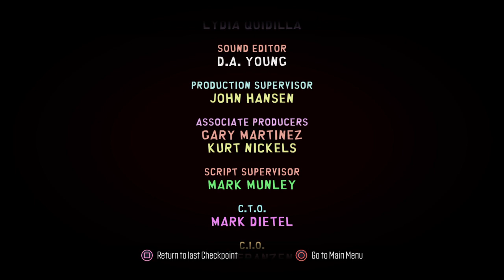South Park Fractured But Whole 😄😂🤣💯👍😅😅😅😅